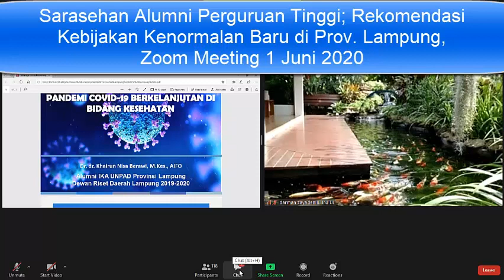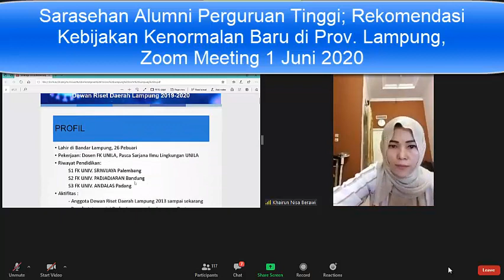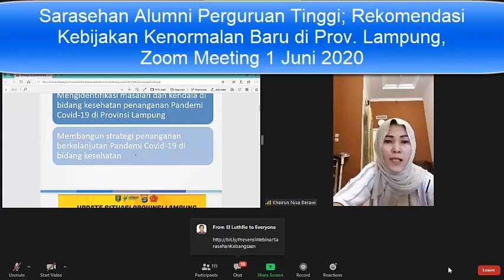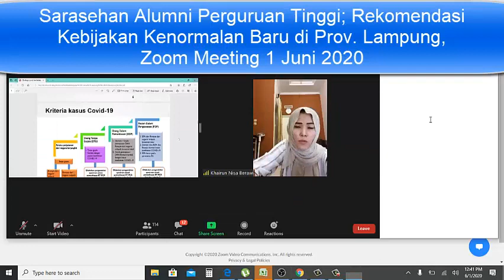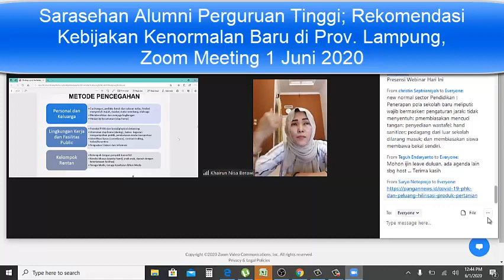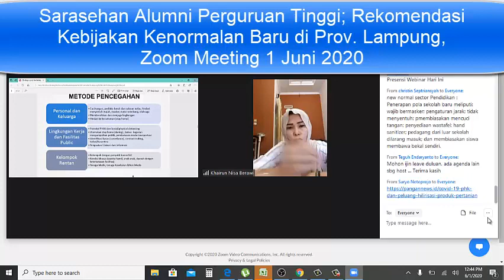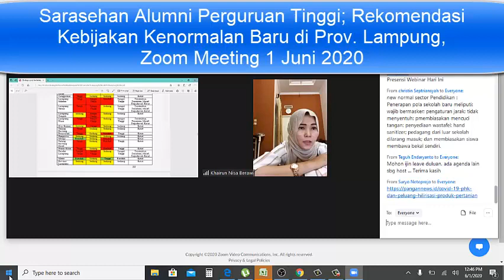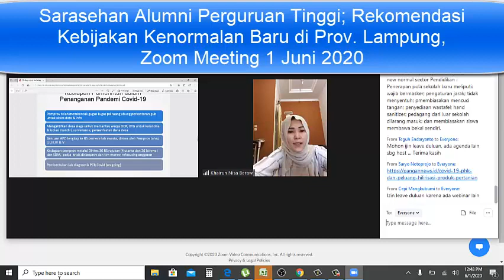Sarasehan Kebangsaan Alumni Perguruan Tinggi 1 Juni 2020 part 2